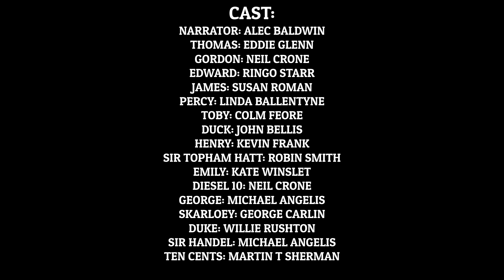TTTE: Sodor's Finest Hour Cast